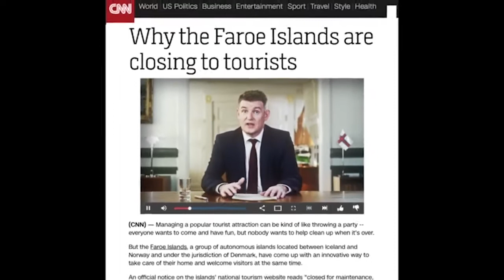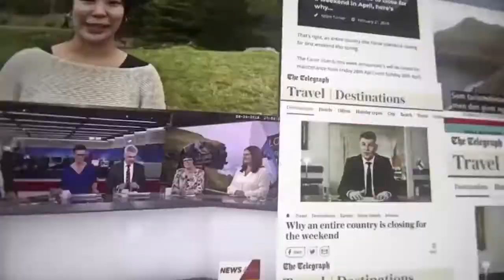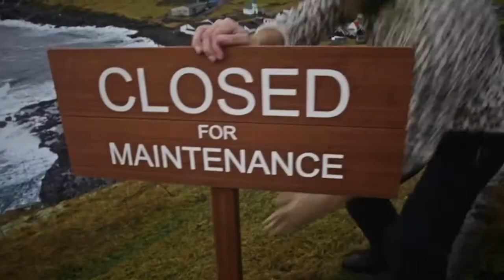Aftur ein heiðursløn til Visit Faroe Islands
Visit Faroe heldur á fram at vinna heiðurslønir. Hesuferð er tað Grand Prix í Creative Effectiveness.

Í 2019 vann átakið "Closed for Maintenance" hjá Visit Faroe Islands tríggjar heiðurslønir á Clio Awards í New York, ið verður rópt “The Oscars of Advertising.”

Og gullregnið heldur fram at regna yvir Visit Faroe, tí nú hevur átakið “Closed for Maintenance, Open for Voluntourism”, sum var í apríl í ár, aftur vunnið eina heiðursløn. Hesuferð er tað Grand Prix í Creative Effectiveness hjá Eurobest.

Ársins “Closed for Maintenance, Open for Voluntourism” átakið var aftur í apríl í ár, tá 100 útlendingar og umleið 40 føroyingar luttøku. Útlendski áhugin var so stórur, at tað vóru nógvir útlendingar á bíðilista, eftir at sleppa til Føroya at umvæla í apríl mánaði, og fekk átakið tá eisini nógva rúmd hjá fleiri ymiskum miðlum og sosialum miðlum kring heimin.